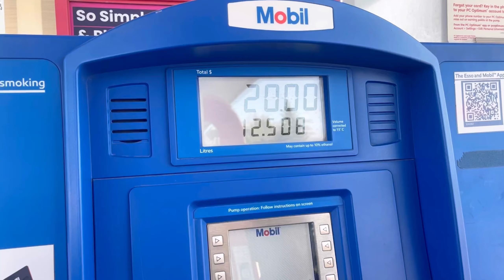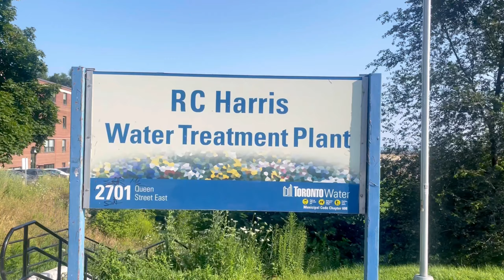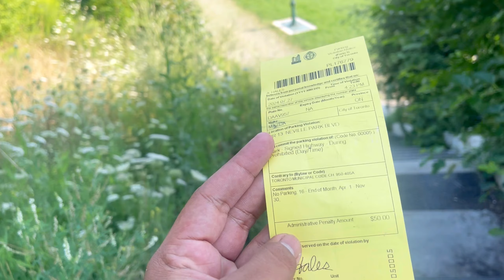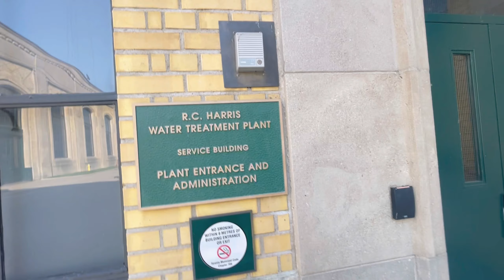Canada Scarborough Bluffers park🏞️ Lake Ontario 🇨🇦 Toronto Travel Vlog 🇨🇦 Sea beach View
লেক অন্টারিও (Lake Ontario) কানাডা ও মার্কিন যুক্তরাষ্ট্রের সীমান্তে অবস্থিত একটি বৃহৎ হ্রদ। এটি গ্রেট লেকস নামের পাঁচটি বিশাল হ্রদের একটি এবং এর আয়তন 128,000 বর্গ কিলোমিটার। এটি বিশ্বের ভূপৃষ্ঠের 10% মিঠা পানি ধারণ করে। এটি উত্তরে অন্টারিও, কানাডা এবং অন্যান্য দিকে মার্কিন যুক্তরাষ্ট্রের রাজ্যগুলি দ্বারা ভাগ করা হয়েছে। এই হ্রদটি বিশ্বের সবচেয়ে বড় মিঠা পানির হ্রদও বটে। লেক অন্টারিও কানাডার ওন্টারিও প্রদেশ এবং মার্কিন যুক্তরাষ্ট্রের নিউ ইয়র্ক রাজ্যের মধ্যবর্তী সীমানায় অবস্থিত। এটি একদিকে সেন্ট লরেন্স নদীর সাথে সংযুক্ত, যা এটিকে আটলান্টিক মহাসাগরের সাথে সংযুক্ত করে।

এই হ্রদের আশেপাশে টরন্টো, হ্যামিলটন, এবং রচেস্টারসহ বেশ কিছু গুরুত্বপূর্ণ শহর অবস্থিত। লেক অন্টারিও পানি সরবরাহ, পরিবহন, ও বিনোদনের জন্য অত্যন্ত গুরুত্বপূর্ণ।

অন্তত 13টি অ-নেটিভ সহ 122 প্রজাতির মাছ, লেক অন্টারিওর জলে তাদের বাড়ি তৈরি করে। অন্টারিওতে স্পোর্ট ফিশ প্রজাতির মধ্যে রয়েছে ট্রাউট, স্মলমাউথ বাস, লার্জমাউথ বাস, পার্চ, ক্র্যাপি, হোয়াইট ফিশ, নর্দার্ন পাইক, মাস্কেলঞ্জ এবং সালমন। লেক স্টার্জন : লেক অন্টারিওর সবচেয়ে বড় মিঠা পানির মাছ, এই বিশাল মাছ 100 বছরের বেশি বাঁচতে পারে।

লেক অন্টারিও 9 মিলিয়ন মানুষকে পানীয় জল সরবরাহ করে। অন্টারিও লেক জলাশয়ে দেশের অন্য যে কোনও জলাশয়ের চেয়ে বেশি কানাডিয়ান বাস করে। হ্রদটি কখনই পুরোপুরি জমে না কারণ এটি এত গভীর। বিশাল গভীরতার কারণে, হ্রদটি শীতকালে সম্পূর্ণরূপে বরফে পরিণত হয় না , তবে শীতের তীব্রতার উপর নির্ভর করে সাধারণত হ্রদের 10% এবং 90% এর মধ্যে একটি বরফের চাদর ঢেকে যায়। বরফের শীটগুলি সাধারণত উপকূল বরাবর এবং ঢিলা জলের উপসাগরে তৈরি হয়, যেখানে হ্রদ ততটা গভীর নয়।

মোট 5.6 মিলিয়ন মানুষ লেক অন্টারিওর ধারে বাস করে এবং প্রত্যেকে মার্কিন যুক্তরাষ্ট্র এবং কানাডার প্রায় 2.8 মিলিয়ন বাসিন্দা।